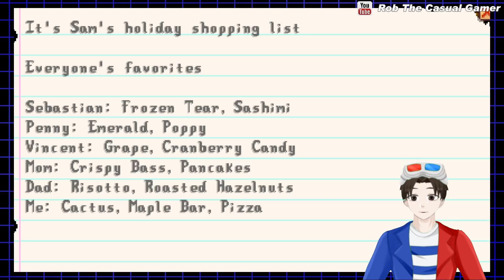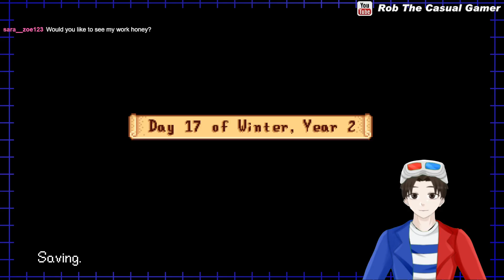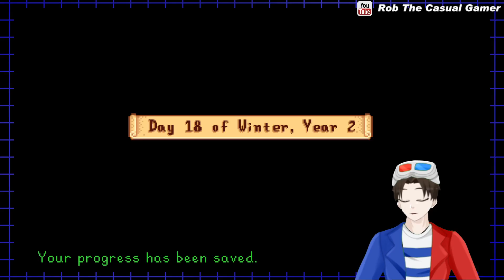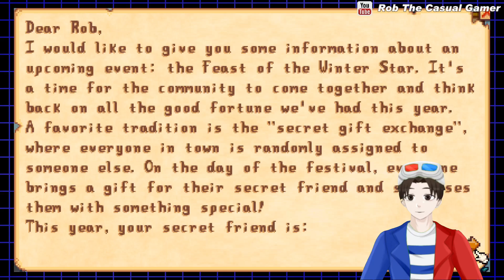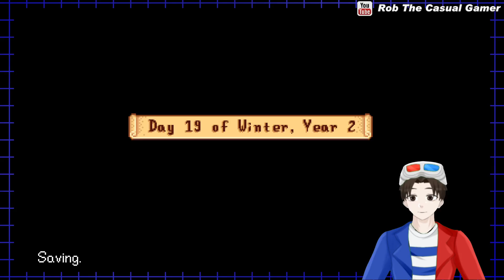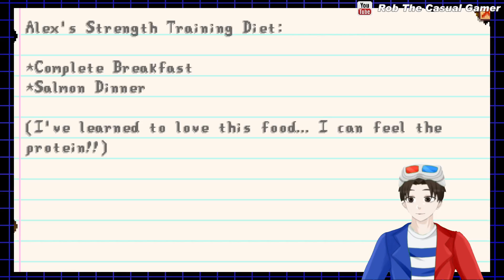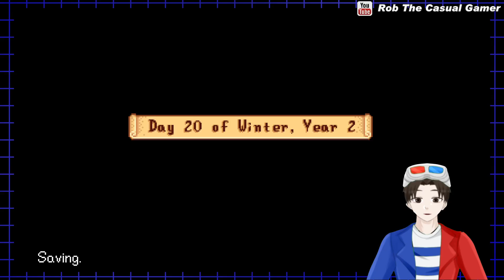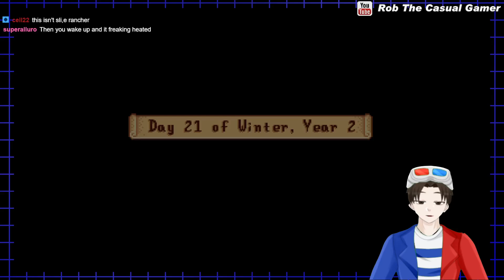The Search For A Prismatic Shard Continues | Stardew Valley - 21 | Rob Plays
I hate the mines...